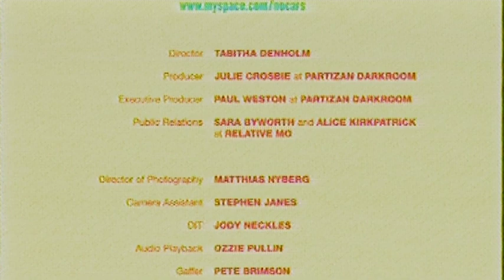TD MARKUS LUPFER PRO RES